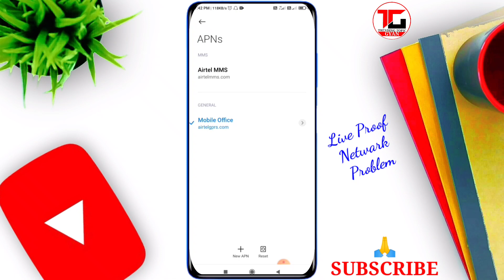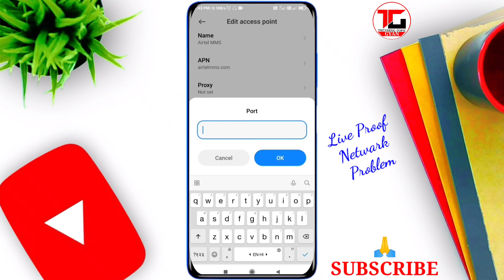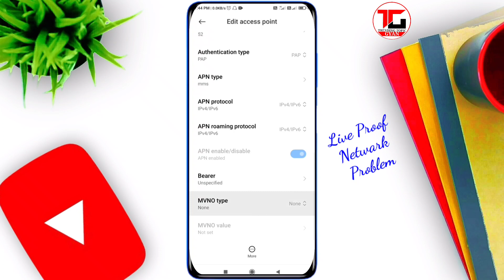Poco M2 Pro Netwark Problem Solution | Poco M2 Volte Problem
poco m2 network problem my tricks in solved | poco m2  network problem | poco m2  ma network speed kaise badhay

you queries :-

poco m2  network problem solved
poco m2
poco m2
poco m2 network speed
poco m2 ma net speed kaise badaya
poco m2 net speed kaise badaya
APN
APN setting
APN setting kaise use kara
How to so net speed in poco
slow internet speed
slow internet issue
slow internet problem
poco m2 ma internet kaise badaya
poco m2 updates
internet speed kaise badaya
poco m2  internet speed problem solved in hindi poco m2
poco m2 network
poco m2  slow internet
poco m2  network nahai ayana
poco m2  net speed slow
poco m2

poco m2 battery drain issue solved my YouTube channel ka

hello my YouTube family👪 Wellcome to my YouTube channel  👉 Trending Topic Gyan
video dekha ka laya dhanay badh my YouTube family👪👪👪👪👪

Hello my YouTube Famil ok my dear friend request my video
poco divice all problem solved my chennal pa video ha

Thinku so much my family👪

BY :- TRENDING TOPIC GYAN